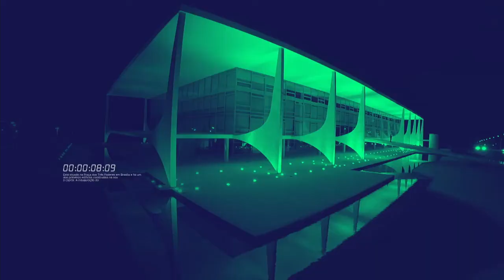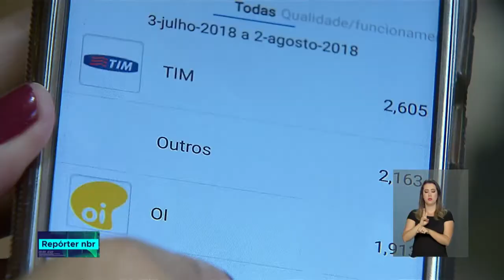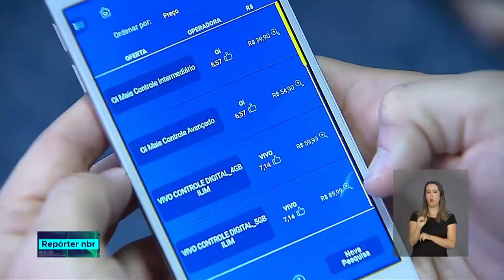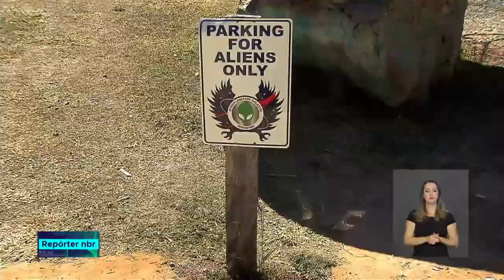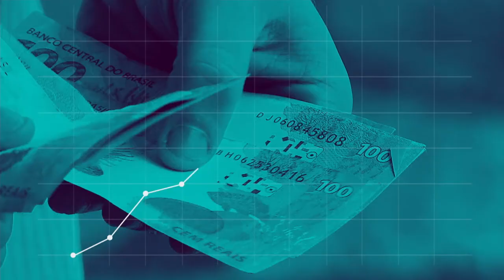BOLETIM REPÓRTER NBR 16h - 3 de agosto de 2018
REPÓRTER NBR 16h - 03.08.18:  A terceira e última estação de bombeamento do Eixo Norte do Projeto de Integração do Rio São Francisco foi acionada hoje. E mais: Anatel lança aplicativos de ajuda ao consumidor.